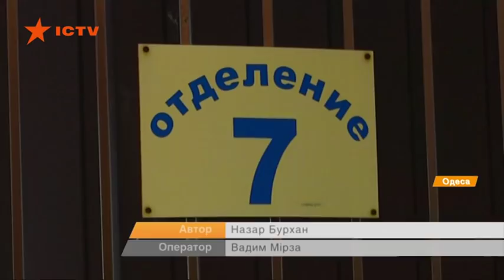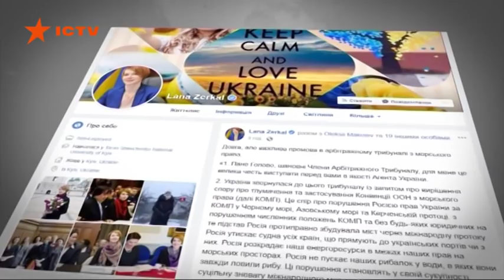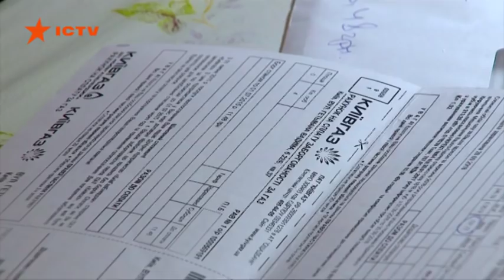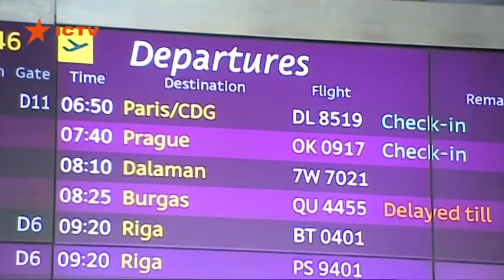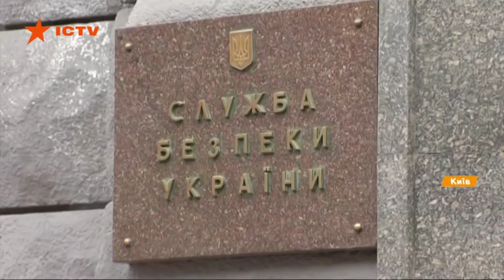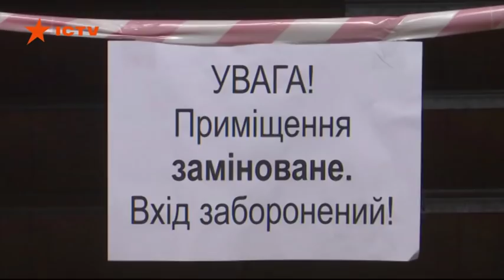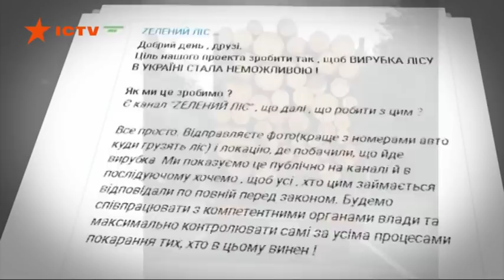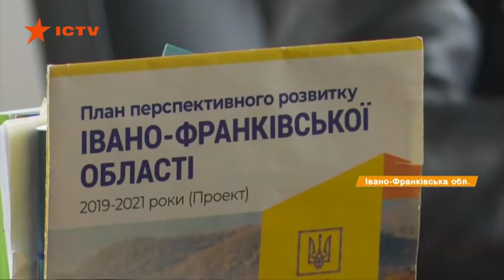Факты ICTV - Выпуск 15:45 (11.06.2019)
Факты ICTV – последние новости Украины и мира на 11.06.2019. В новом выпуске программы Факты ICTV смотрите: Конституционный суд определяет, законно ли решение президента о роспуске Верховной Рады; пожар в психиатрической больнице Одессы; в Украине скоро заработает розничный рынок газа.